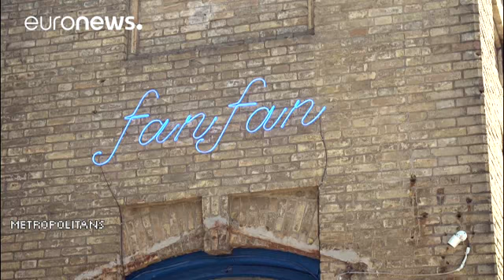Batumi: da porto strategico a resort sul Mar Nero - metropolitans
*I mille modi di visitare Batumi*

"Batumi" terza città della Georgia e capitale della regione autonoma dell'Agiaria, si sta affermando come uno dei principali poli turistici sul Mar Nero. La profonda trasformazione urbana degli ultimi dieci anni ha reso la città un centro eclettico e culturalmente vivace. Palazzi moderni di puro design si affiancano oggi a edifici tradizionali e a locali alla moda.